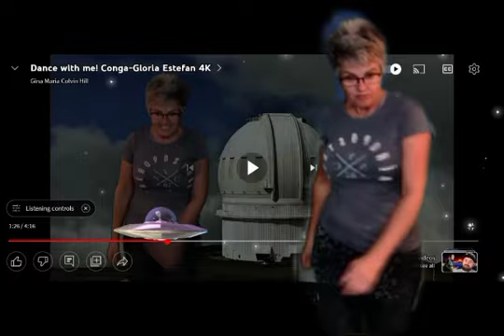Sky watcher Gina